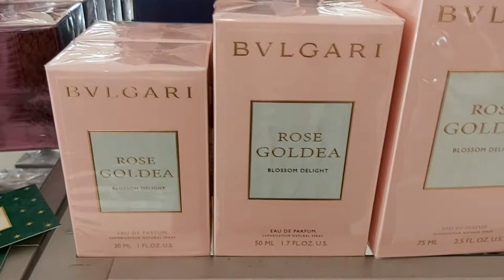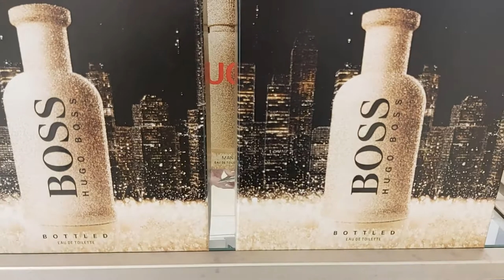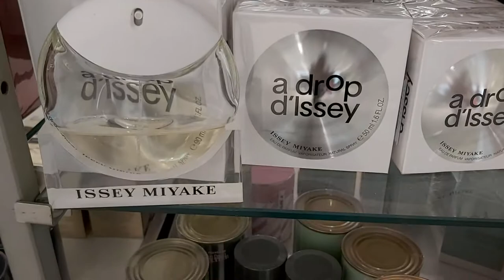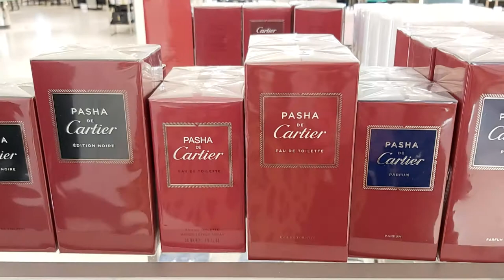CAMBRIDGE. JOHN LEWIS.MEN AND WOMEN'S FRAGRANCE.PART 2 JOHN LEWIS.ОБЗОР АРОМАТОВ ДЛЯ МУЖЧИН, ЖЕНЩИН